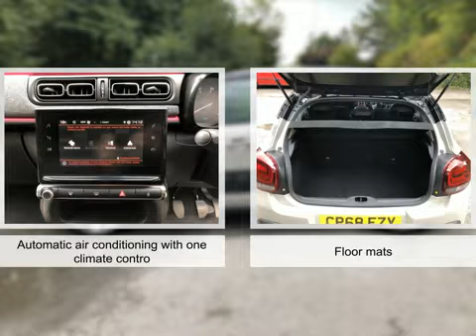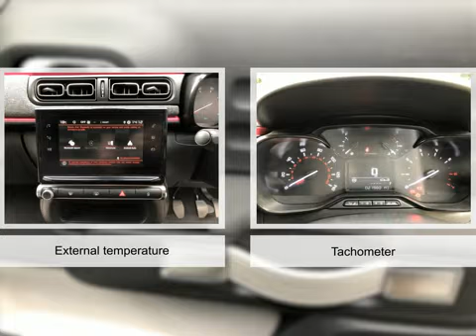For sale 2018 CITROEN C3 PURETECH ELLE MANUAL PETROL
For sale CP68FZY a 2018 CITROEN C3 PURETECH ELLE MANUAL PETROL with 21885 miles for only £11295. Don't miss out on your next used car come down and test drive it today!